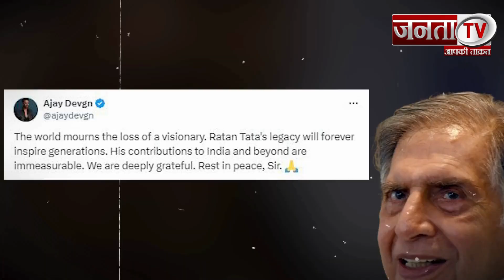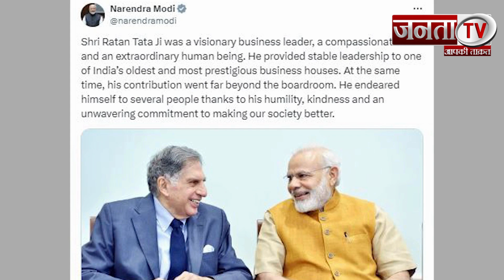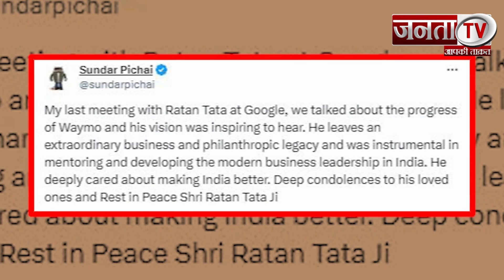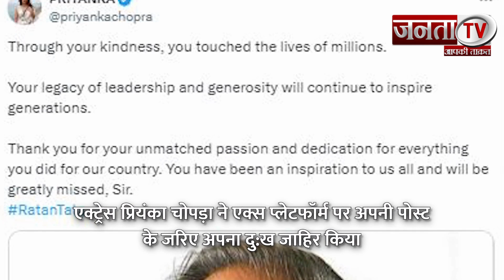Ratan Tata Death: Politicians से लेकर Business Tycoons तक, भारत के 'रतन' को यूं कह रहे अलविदा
टाटा संस के चेयरमैन रतन टाटा का 86 साल की उम्र में निधन हो गया. उन्होंने बुधवार देर रात करीब 11 बजे अपनी अंतिम सांसें ली. वे मुंबई के ब्रीच कैंडी अस्पताल (Breach Candy Hospital) की इंटेसिव केयर यूनिट (ICU) में भर्ती थे और उम्र संबंधी बीमारियों से जूझ रहे थे. बीती रात उनकी आंखें बंद हो गई और वे गहरी नींद में चले गए. रतन टाटा के निधन की खबर से हर कोई स्तब्ध है. राजनीतिक जगत से लेकर बिजनेस टाइकून और फिल्म इंडस्ट्री तक...हस्तियां अपने-अपने तरीके से देश के 'रतन' को श्रद्धांजलि दे रहीं हैं.